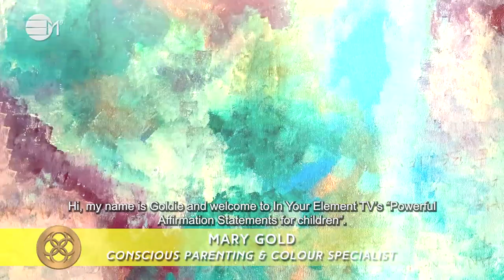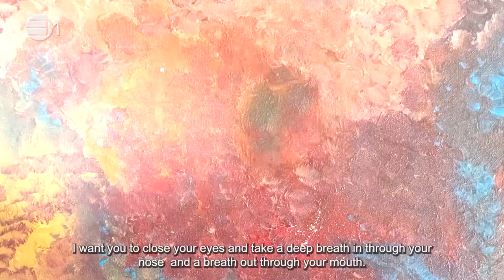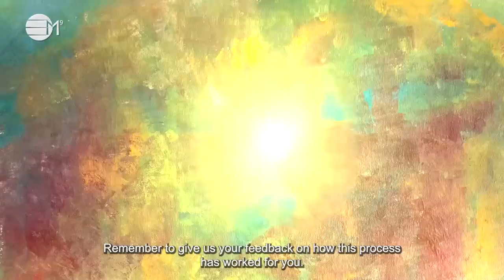Powerful Affirmation Statements for children 4 | 432hz Music | IN YOUR ELEMENT TV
💎The purpose for this activation a powerful affirmation statements is for your self-esteem to get ready to rumble for your day!

2️⃣0️⃣2️⃣4️⃣ The Year Of Prospects